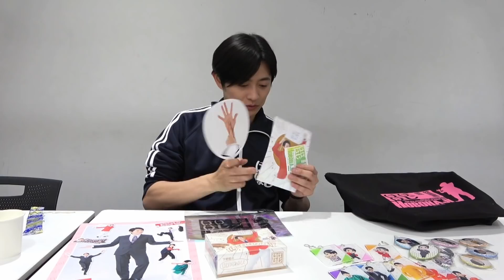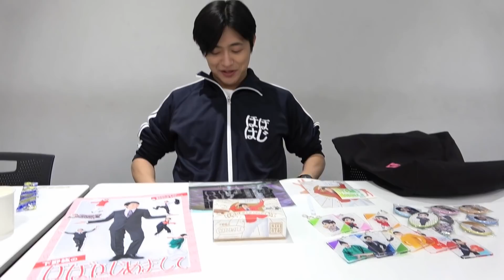【下野さんが『ほぼはじ』グッズを紹介！】「下野紘のほぼはじめまして6」通販グッズ紹介動画（出演：下野紘さん）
「下野紘のほぼはじめまして6」グッズ販売はこちら

「下野紘のほぼはじめまして6」収録レポート

DVDの販売はこちら

緊急事態にどうする下野紘！？

声優・下野紘がプロデュースするトークライブ「ほぼはじめまして」。
イベント中止の大ピンチの中、過去最大級の会場で迎えた第6回目となる公演をほぼノーカットでDVD化！

迎えるゲストは林勇とアンジャッシュ・児嶋一哉。
恒例のガチャトーク、そして謎の競技「モルック」で日本代表と対決！
さらには無人の会場を使った特別競技も！！

ステージ上で相見えたほぼはじめましての3人が織りなすアドリブ満載、
ツッコミが追い付かないトークライブの全貌を、とくとご覧あれ！

≪出演者≫
下野紘
林勇
児嶋一哉（アンジャッシュ）

2020/7/31発売
7,480円(税込)

メーカー特典：ブロマイド、特製名刺
封入特典：ほぼはじ特製ポストカード

【販売開始日時】
2020年4月8日(水)17時より
※商品がなくなり次第終了となります。
※商品のお届けは商品受付後、準備出来次第の出荷となります。（４月中からのを予定）
※お取り扱いグッズの詳細は販売ページでご確認ください。

【先着特典】
　税込6,000円以上（送料は除く）お買い上げ頂いた方に、１会計につき１点、下記①または②いずれかの
特典を同封いたします。

☆各アイテムにランダムで下野紘さんの直筆サイン入り☆
　①オリジナルミニうちわ＆ステッカーセット
　②オリジナルミニうちわ＆２Lブロマイドセット
　※特典は無くなり次第、終了とさせて頂きます。ご了承下さい。
　※特典内容はお選び頂けません。ランダムで配布を行うため重複する可能性もございます。
　※既に発表されている特典と同内容です。